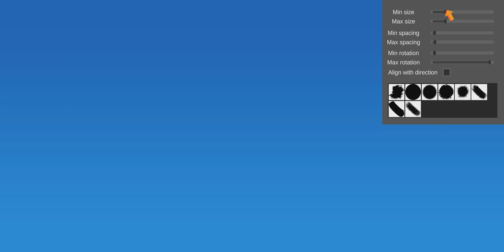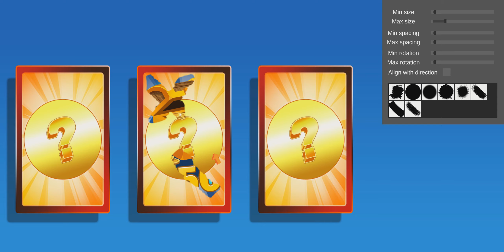Scratch Me: Easy Scratch System